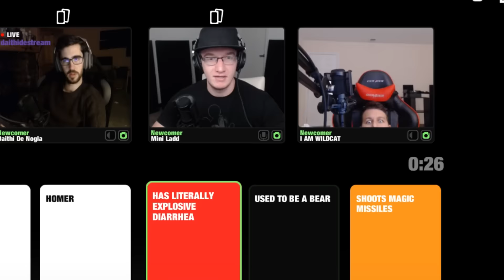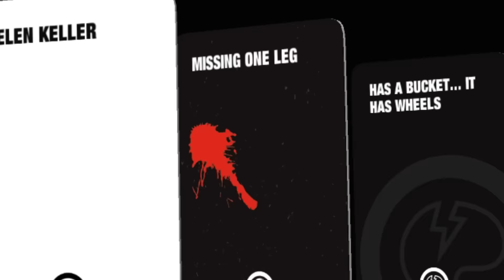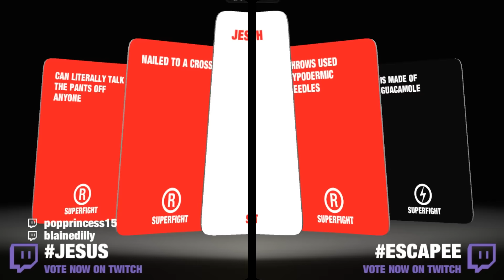YOU CAN'T WIN AGAINST THIS!! - SuperFight Funny Moments